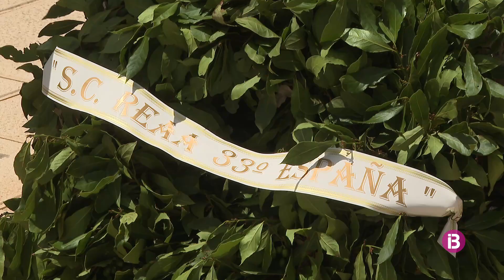La Navy League ret homenatge floral al primer almirall de la marina dels Estats Units, Dav